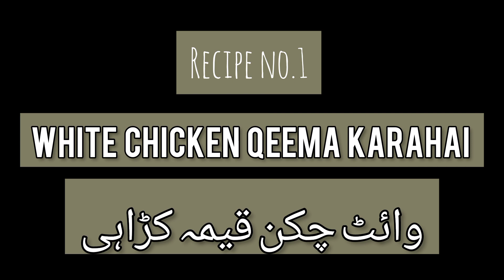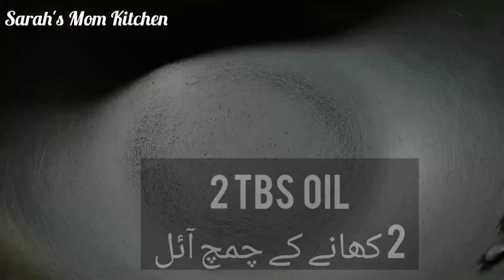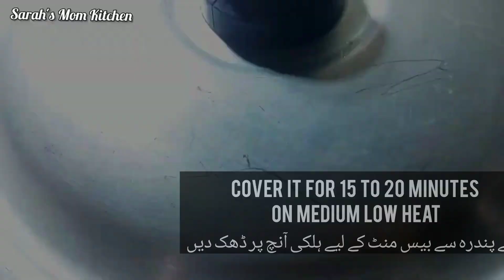Seher O Iftar Dinner Special Recipe | Ramadan Special | Relaxing Sounds | Sarah's Mom Kitchen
Asalam o Alikum Beautiful Viewers

This Channel Is Made For Learn Cooking In Less Budget
Iss Channel Mai Ap ko Bhot Mazy Mazy k Khany Bnanay
Sekhay Jay GAY
App Easily Ghar Bhat Kar Aram Sy Khnan Bana sakhty hain Begair Kisi Rukawat k
and
Sarah's Mom Kitchen